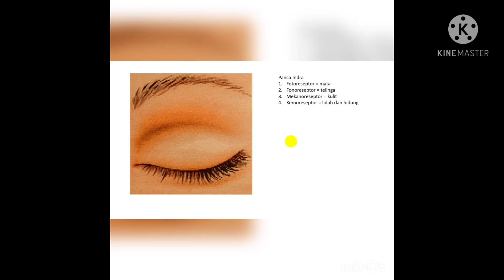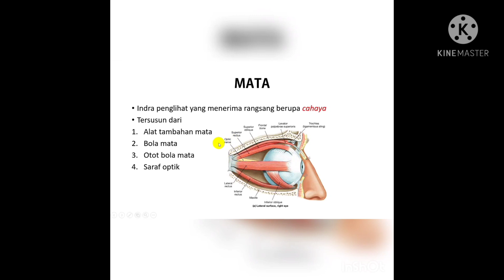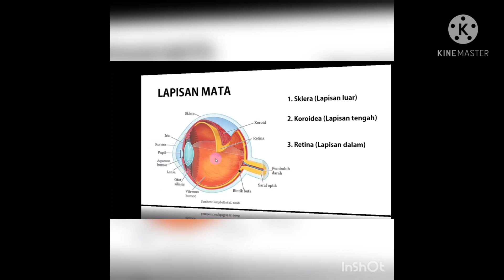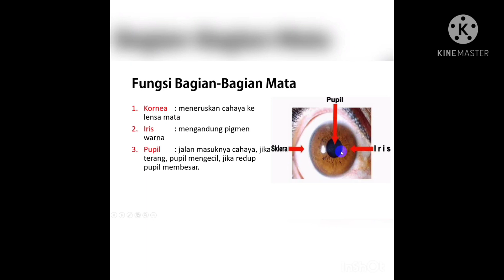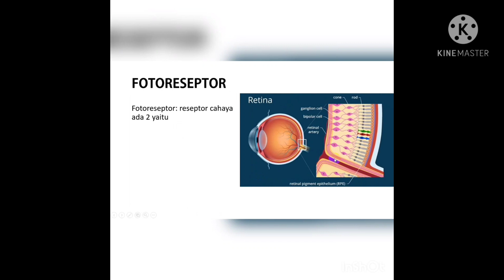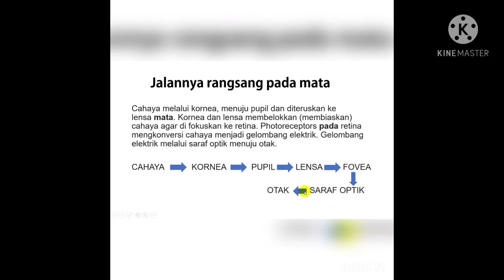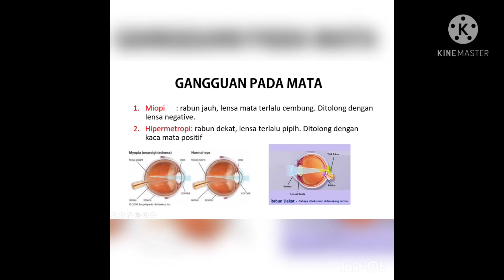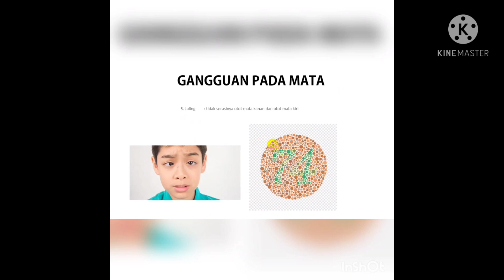ALAT INDRA MATA - Biologi Kelas 11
Assalamu'alaikum ww
Pada video ini akan dijelaskan tentang struktur mata dan gangguan-gangguan pada mata.

Disimak Videonya baik2 ya. !